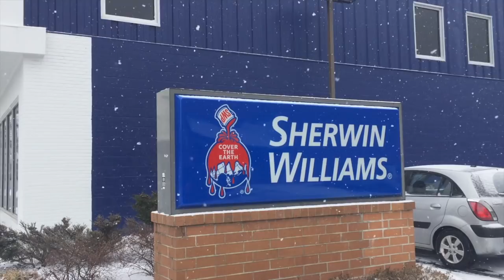Mural at Harding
Mr. Vargas's mural in the library at Harding Middle School.